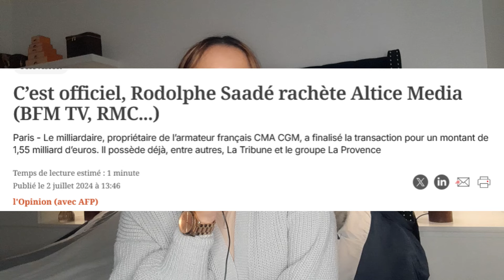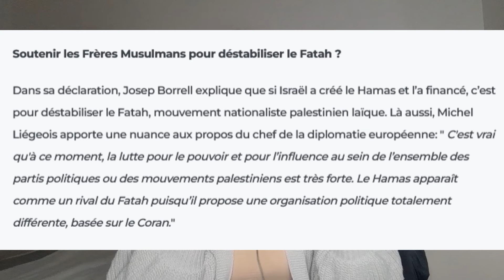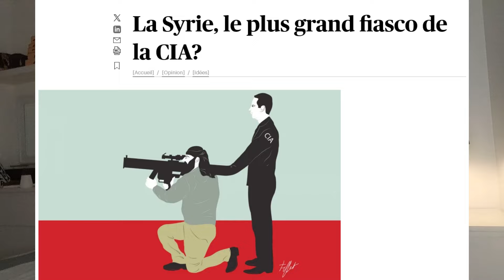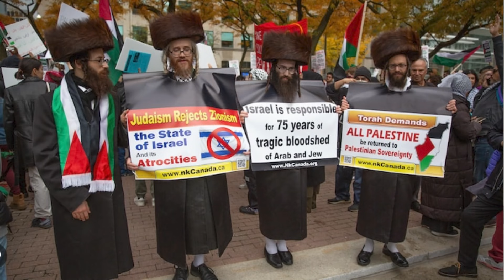LES DÉGÂTS DE LA POLITISATION MESSIANIQUE AU MOYEN-ORIENT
Linda femme d'intérieur et d’extérieur. On adore ou pas ?

I N S T A G R A M L U X E

● B E A U T E  P R I V E ●
LINACLK8 5€ offert a ton inscription avec mon code de parrainage.
● B O N S P L A N & C O D E P R O M O ●
5,00 € OFFERT GRÂCE A MON CODE DE PARRAINAGE POULPEO
I N S C R I P T I O N P O U L P E O ( avec code parrainage inséré)
CODE DE PARRAINAGE → XPchab
Poulpeo, Comment ça marche ?
1. Inscription Gratuite
2. Recherche du marchand parmi 1800 partenaires.
3. Découverte du % de remboursement + "activer cashback" + redirection site marchand.
4. Achats comme d'habitude sur le site marchand.
5. Notification/email Poulpeo indique que le remboursement a bien été pris en compte.
6. Une fois que le marchand a confirmé l'achat à Poulpeo, remboursement crédité sur le compte Poulpeo.
7. Dès10€ de gains sur Poulpeo, demande de virement bancaire possible.